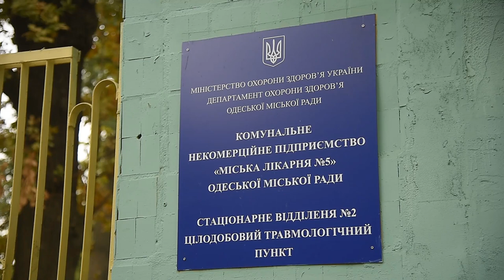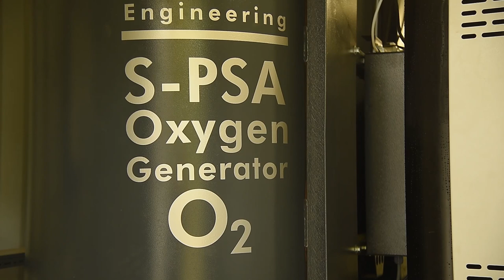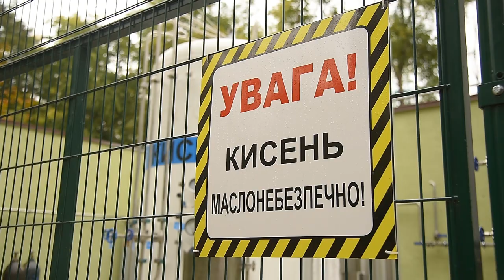Геннадий Труханов провел совещание по бесперебойнному обеспечению кислородом городских стационаров